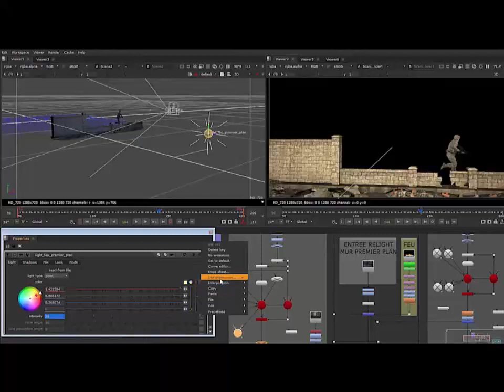Projet d'élève : David Labbee - VFX Compositing (2015)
Projet d'élève : formation VFX Compositing
Par David Labbee